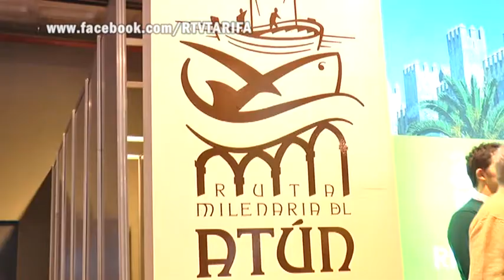RTVTARIFA FITUR EXPOSITOR RUTA MILENARIA 300115